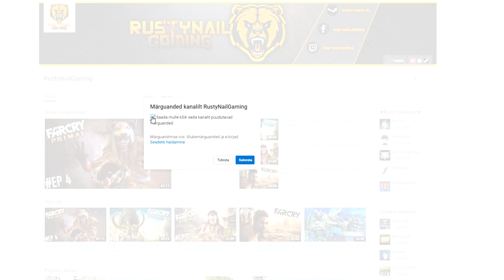FarCry: Primal [Koobas & Hullunud sõdalane]EP 7